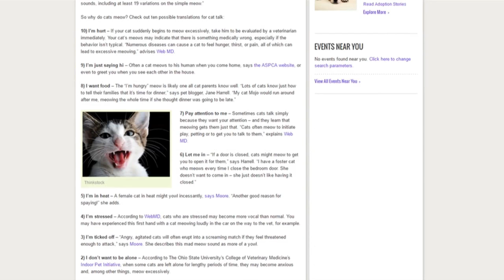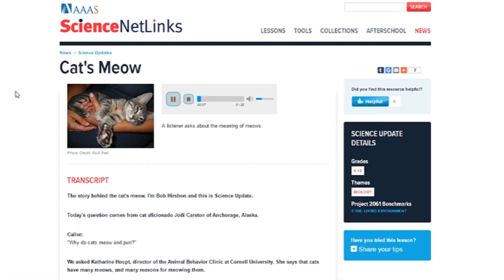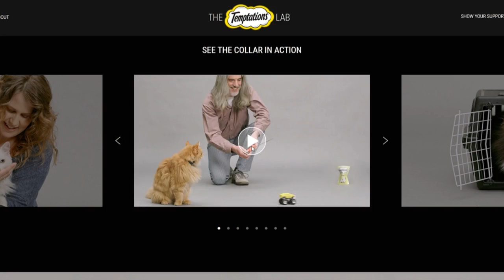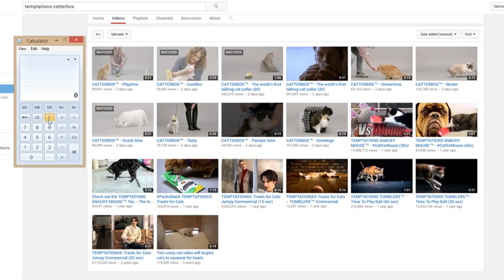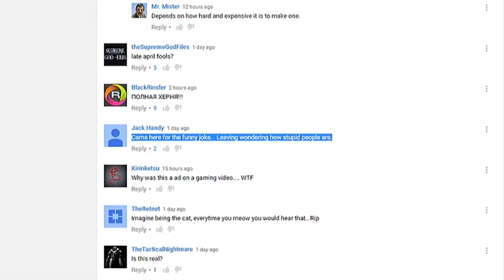TALKING CATS? CATTERBOX IS HERE!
In this video I debunk a widespread myth, try to convey the dangers of this type of viral marketing, and show you why why the internet is embarrassing.